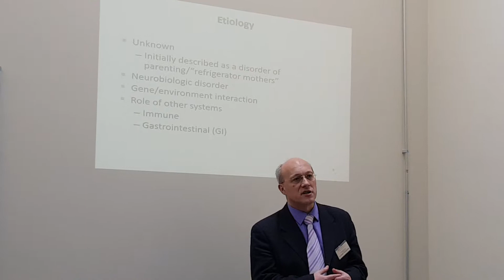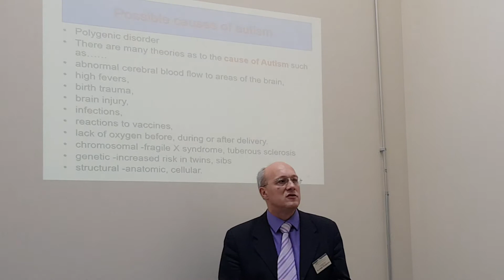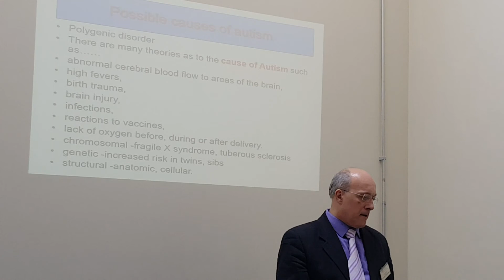Prof. Dr. Vladimir Trajkovski-Autism complex social problem-Estonia-12.03.2019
Prof. Dr. Vladimir Trajkovski was invited speaker on Erasmus International Week at Laane Viru College in Rakvere, Estonia. This is a small part of his presentation entitled: Autism Spectrum Disorders - a complex social problem. He presented in front of more than 40 students of social work on that school. Presentation was realized at  March 12, 2019.